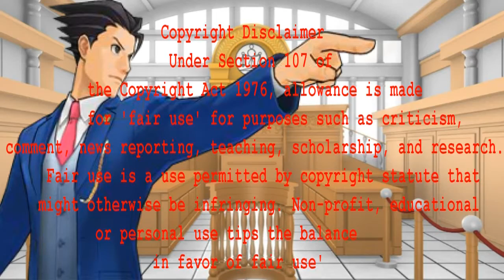Touken Ranbu Hanamaru - Past Memories (Episode 2 Review)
More character backstory can make this to be a more interesting show, don't you agree?